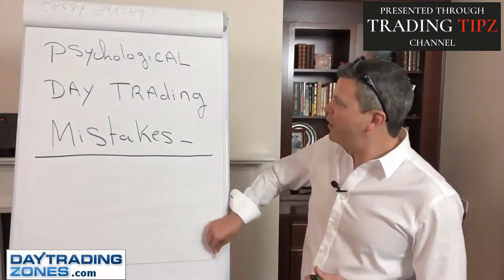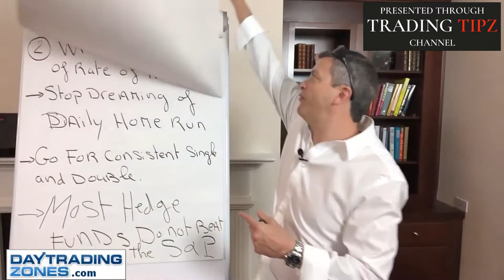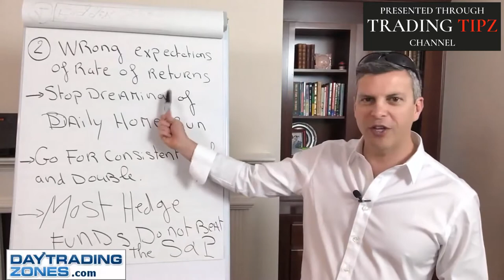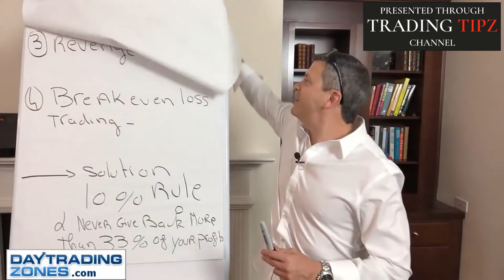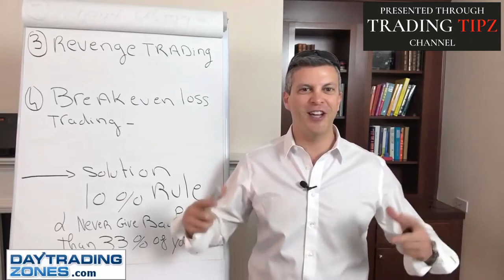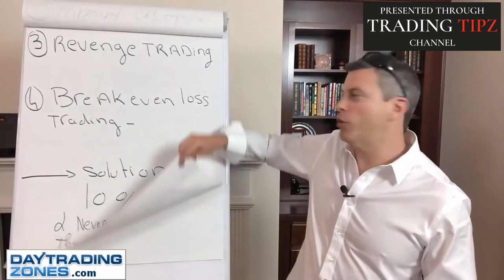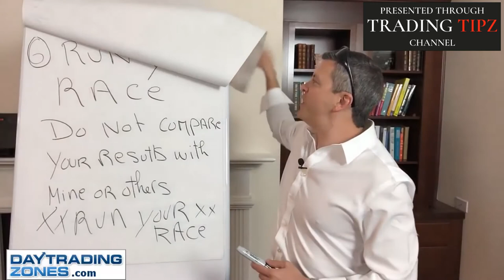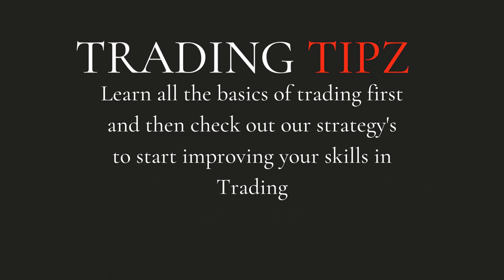Think like a real trader.(Beginner 2021)The right way to think as a Daytrader